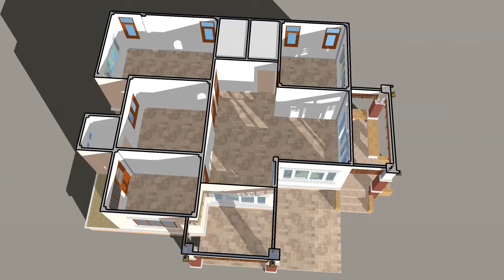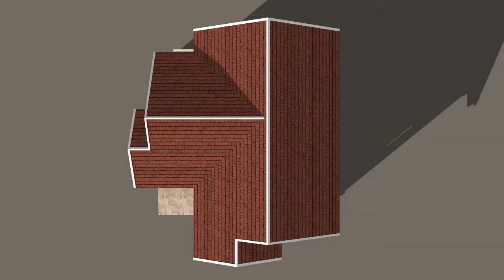แบบบ้านชั้นเดียว 3 ห้องนอน 2 ห้องน้ำ ราคา 1,200,000 บาท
บ้านขนาด 120 ตารางเมตร 3 ห้องนอน 2 ห้องน้ำ มีห้องรับแขก ห้องครัว ผู้รับเหมาจะคิดราคาเท่าไหร่